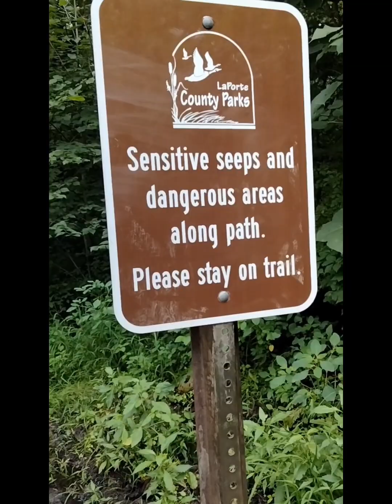The Stupid Orange Adventure [1] Park Rides!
Enjoy For Episode 2 And 2 Special Ads!